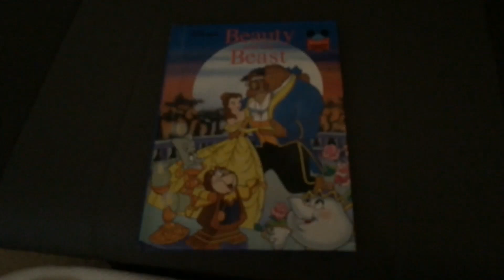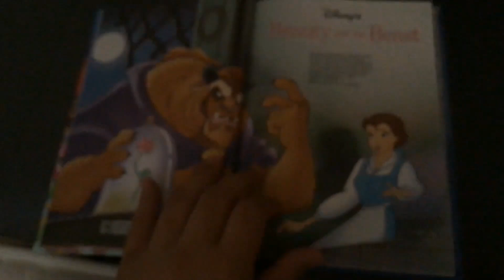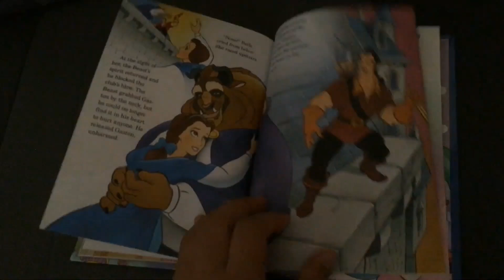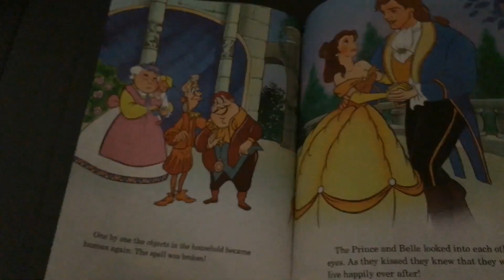Beauty and the Beast - Disney's Wonderful World Of Reading: 1992/1993 reissue book (Readthrough)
"REUPLOADED" Original Uploaded Date: Monday 16th January 2023.
Music playing: Beco: Noiseless World - Yorugao